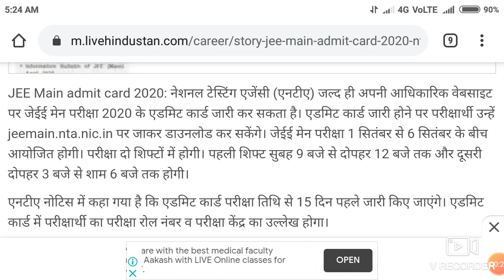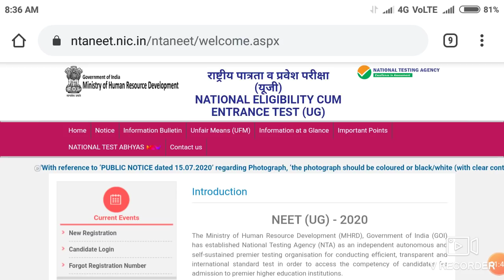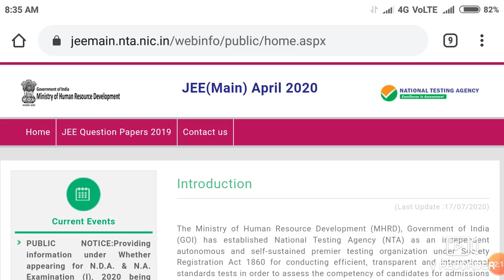Neet / JEE admit card download date as per NTA Notice !! How to download ?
In this video I telling about the Neet / JEE admit card download date as per NTA Notice !! How to download ?

Harsahay Chopra